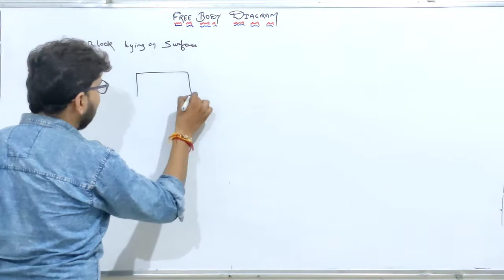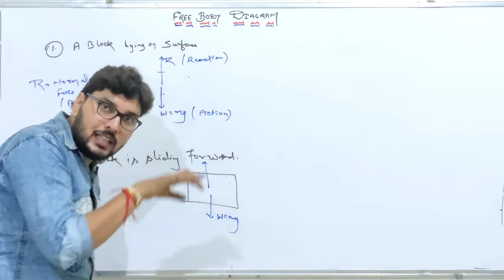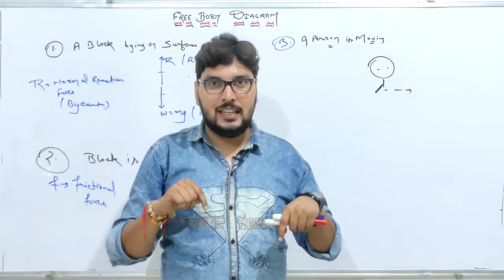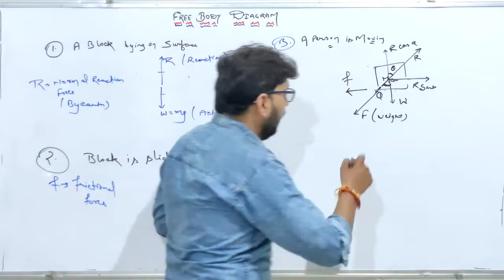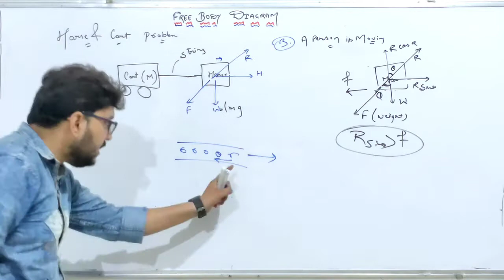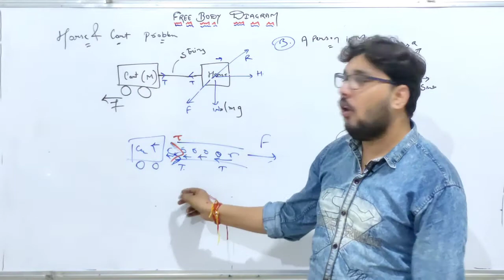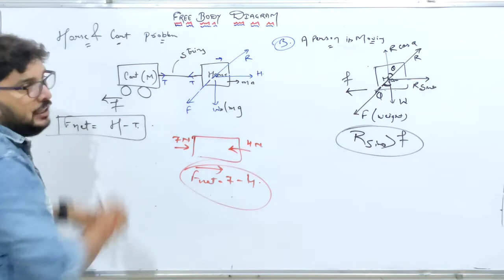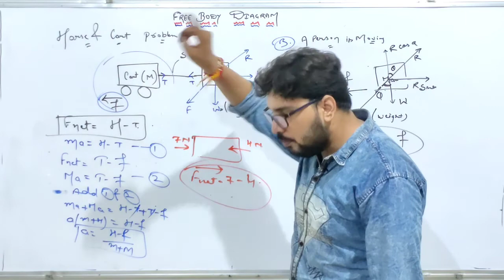04 free Body Diagrams(HORSE & CART PROBLEM ) laws of motion